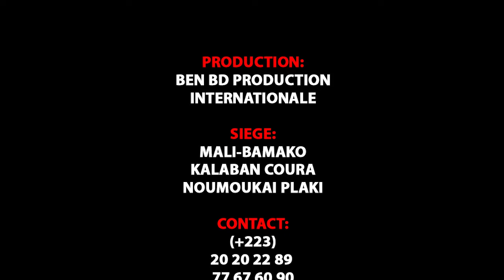HERITIER 1 ER au BALLA CLUB dans la NUIT DE LA FORET 1 ER PARTIE par BEN BD PROD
L'Artiste HERITIER 1 ER au BALLA CLUB dans la NUIT DE LA FORET 1er PARTIE se bat encore pour son avenir et pour sa carrière internationale et la voilà dans ( HERITIER 1 ER au BALLA CLUB dans la NUIT DE LA FORET 4 ÈME PARTIE ) pour vous les FANS et le Management est Assurée par le Maestro SEYDOU BLEUN de la RADIO DAKAN au: 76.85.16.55 et DJ BAKO au: 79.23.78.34 avec le soutiens et la communication de son Label Universel BEN BD PRODUCTION INTERNATIONALE contacts: 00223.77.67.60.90 ou 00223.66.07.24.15 ou 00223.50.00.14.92 internationale: 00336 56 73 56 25 par E-mail: /